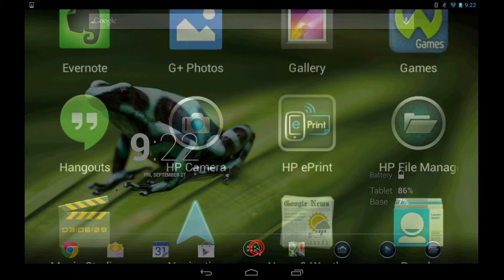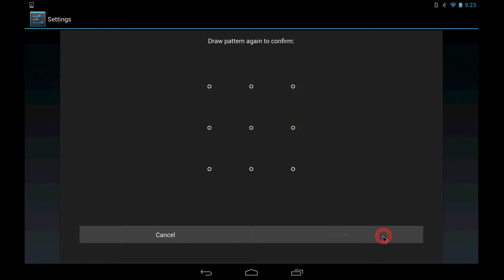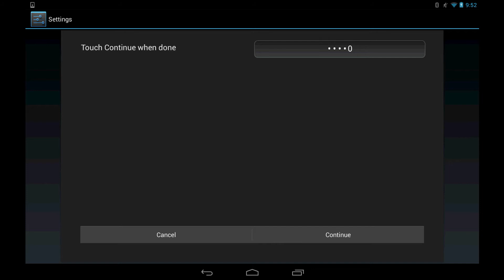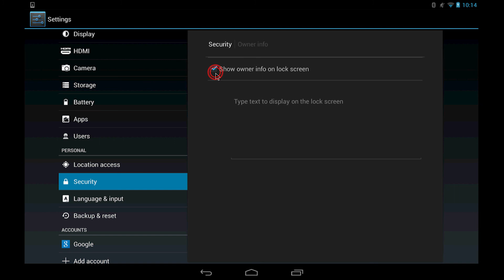Using the Screen Lock Security Feature in Android 4.2 Jelly Bean | HP Tablets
Learn how set up the lock screen on your Android 4.2 device. Mobile devices can be easily lost or stolen, so it's important to protect your private information. This video shows how to secure access to your information with a pattern, PIN, or password.